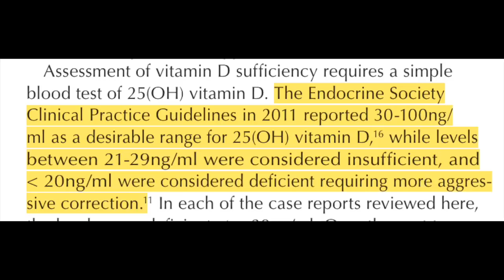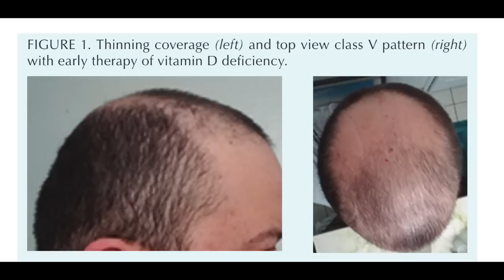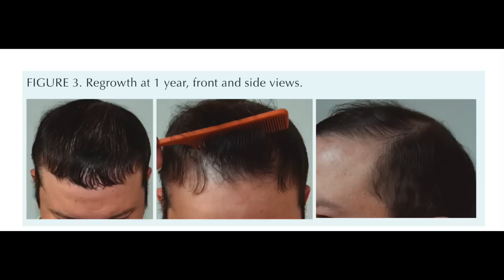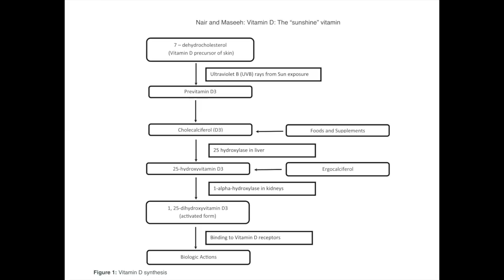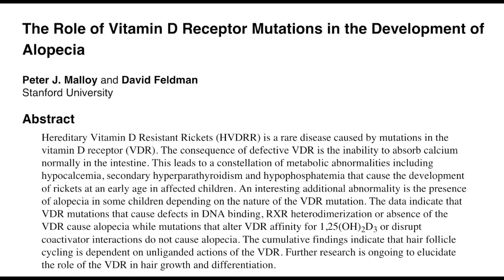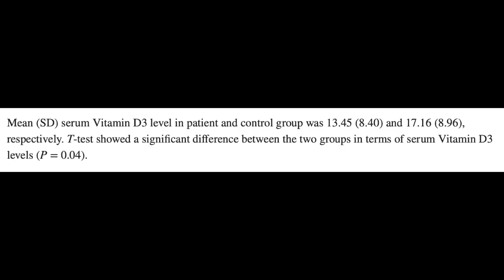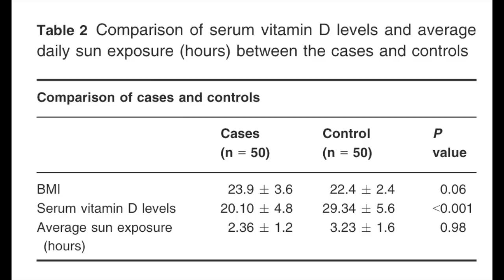Is Vitamin D deficiency making your hair loss worse?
Sources:
1. Sanke S, Samudrala S, Yadav A, Chander R, Goyal R. Study of serum vitamin D levels in men with premature androgenetic alopecia. Int J Dermatology. 2020;59(9):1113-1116. doi:10.1111/ijd.14982
2. Banihashemi M, Nahidi Y, Meibodi NT, Jarahi L, Dolatkhah M. Serum Vitamin D3 Level in Patients with Female Pattern Hair Loss. Int J Trichology. 2016;8(3):116-120. doi:10.4103/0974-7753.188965
3. Medeiros JFP, de Oliveira Borges MV, Soares AA, et al. The impact of vitamin D supplementation on VDR gene expression and body composition in monozygotic twins: randomized controlled trial. Sci Rep. 2020;10(1):11943. doi:10.1038/s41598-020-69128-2
4. Malloy PJ, Feldman D. The Role of Vitamin D Receptor Mutations in the Development of Alopecia. Mol Cell Endocrinol. 2011;347(1-2):90-96. doi:10.1016/j.mce.2011.05.045
5. Holick MF, Binkley NC, Bischoff-Ferrari HA, et al. Evaluation, treatment, and prevention of vitamin D deficiency: an Endocrine Society clinical practice guideline. J Clin Endocrinol Metab. 2011;96(7):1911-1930. doi:10.1210/jc.2011-0385
6. Nair R, Maseeh A. Vitamin D: The “sunshine” vitamin. J Pharmacol Pharmacother. 2012;3(2):118-126. doi:10.4103/0976-500X.95506
7. Keene SA. Vitamin D Deficiency and Hair Loss: A Case Report and Review of the Literature for Diagnosis and Treatment. Hair Transplant Forum International. 2022;32(4):113-122. doi:10.33589/32.4.113